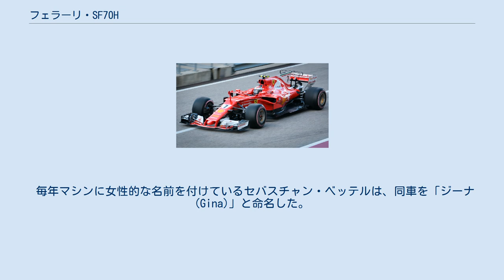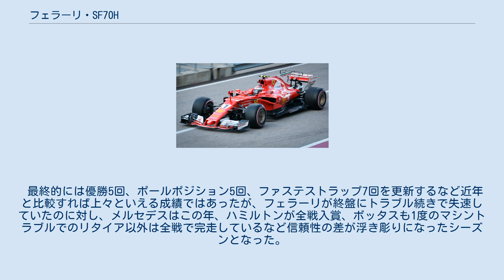フェラーリ・SF70H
フェラーリ・SF70H (Ferrari SF70H) は、スクーデリア・フェラーリが2017年のF1世界選手権参戦用に開発したフォーミュラ1カーである。
 フェラーリのモータースポーツ参戦70周年にちなんで命名された。
開発コードは「668」。
 2017年2月24日にフィオラノで正式発表された。
 突起のついたフロントノーズが採用され、ホワイトのカラーリングのシャークフィンも装着されている。
シャークフィンの後端には、メルセデス・F1 W08 EQ Power+でも採用された「Tウィング」も装着されている。
サイドポンツーンの開口部は独特な形状をしており、横に広がって複雑な構造となっている。
さらにその開口部の真上にも大きな穴が開けられている。
これは、安全対策のために設置が義務づけられている側面衝撃吸収構造を、サイドポンツーン内部ではなく、空力付加物に収めて外出しにするというF1では過去に例のないソリューションを採用したためである。
 毎年マシンに女性的な名前を付けているセバスチャン・ベッテルは、同車を「ジーナ (Gina)」と命名した。
 ドライバーはベッテルとキミ・ライコネンのまま変更なし。
 開幕前のテストから好調な走りを見せ、メルセデスの対抗馬として期待された。
開幕戦オーストラリアGPでベッテルが2年ぶりの勝利を果たし、復調ぶりをアピールした。
ベッテルは第3戦バーレーンGPでも勝利。
第4戦ロシアGPの予選でベッテルが2年ぶりのポールポジションを獲得、9年ぶりのフロントロー独占となったが、決勝ではバルテリ・ボッタスに敗れた。
第5戦スペインGPからカーナンバーの視認性の向上のためのレギュレーションの変更に伴い、1970年代の名車、312Tのオマージュのような字体になった。
第6戦モナコGPは予選でライコネンが9年ぶりのポールポジション、決勝ではベッテルが勝ち、フェラーリにとって16年ぶりのモナコGP優勝とともに7年ぶりのワン・ツー・フィニッシュを果たした。
高速サーキットでのレースが続くカナダGPからイギリスGPまでは、パワーに勝るメルセデスの後塵を拝することになったが、低速サーキットのハンガロリンクで行われたハンガリーGPは予選でフロントロー独占、決勝でワン・ツー・フィニッシュを飾った。
 ここまではメルセデス優勢のレースでも粘り強い走りは見せていたが後半戦に入ると2016年に逆戻りしたかのような展開となる。
ベルギーGPはルイス・ハミルトンに及ばず、ホームレースのイタリアGPはメルセデスの圧勝に終わり、ベッテルはここまで守ってきたランキング首位の座をハミルトンに明け渡した。
シンガポールGPの予選ではメルセデス勢が苦しむ中ベッテルがポールポジションを獲得したが、決勝ではスタート直後にマックス・フェルスタッペンと接触してベッテルとライコネンの両者ともリタイアを喫し、ハミルトンの独走勝利を許してしまった。
マレーシアGPはパワーユニットのトラブルに泣かされ、予選でベッテルが走行できず最下位スタートが確定し、決勝ではライコネンがスタートできずにリタイア。
ベッテルは4位入賞でハミルトンとの差が広がるのを抑えたと思っていたら、ウイニングラン中にランス・ストロールと接触しマシンが大破してしまうなど散々な結果となってしまった。
接触によるペナルティはなかったが、日本GPでもフリー走行でライコネンがクラッシュしてしまい、ギアボックスの交換が必要となったことによってグリッド降格。
決勝はライコネンが5位入賞で意地を見せたものの、序盤にベッテルがマシントラブルでリタイアと悪い流れを断ち切れず、この時点でドライバーズタイトル争いではハミルトンに決定的な差を付けられ、ベッテルの自力でのチャンピオン獲得の可能性は消滅してしまった。
コンストラクターズ争いではアジアラウンドでの失速が響き、アメリカGPでメルセデスの4年連続チャンピオンが確定した。
そしてメキシコGPでベッテルはポールポジションを獲得したが決勝は4位に終わり、ハミルトンのタイトルが確定した。
そんななか、第19戦ブラジルGPでベッテルが8戦ぶりに優勝。
これによりベッテルはランキング2位を確定させた。
 最終的には優勝5回、ポールポジション5回、ファステストラップ7回を更新するなど近年と比較すれば上々といえる成績ではあったが、フェラーリが終盤にトラブル続きで失速していたのに対し、メルセデスはこの年、ハミルトンが全戦入賞、ボッタスも1...